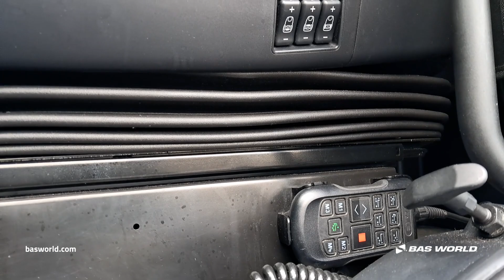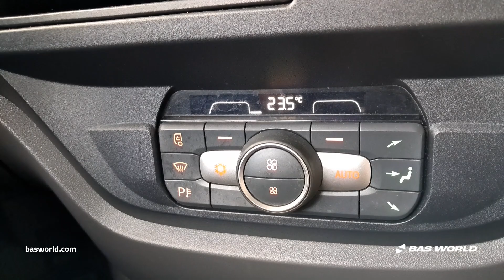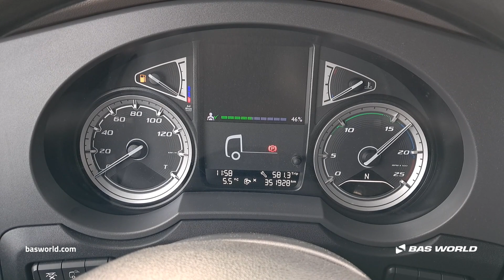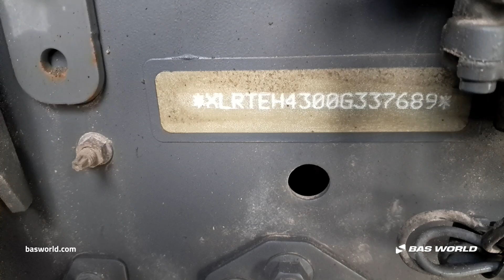DAF XF 480 - 2021 - BAS World